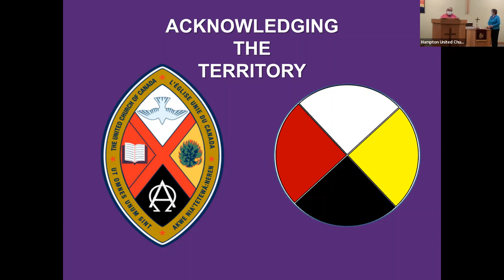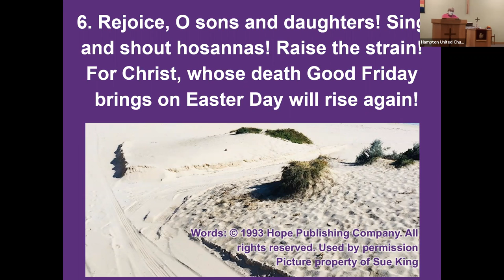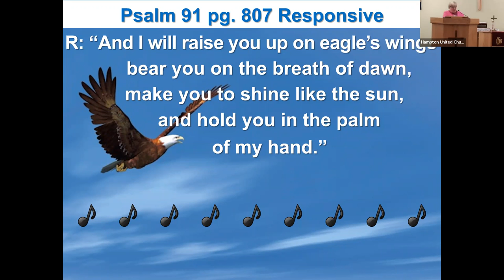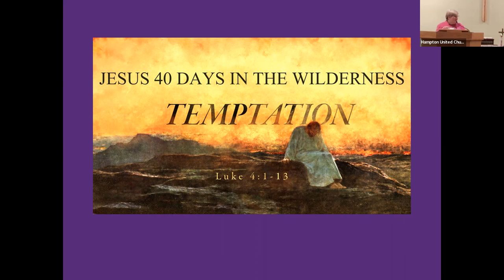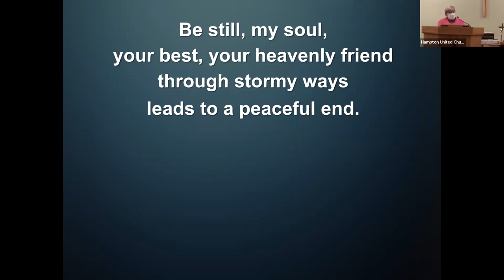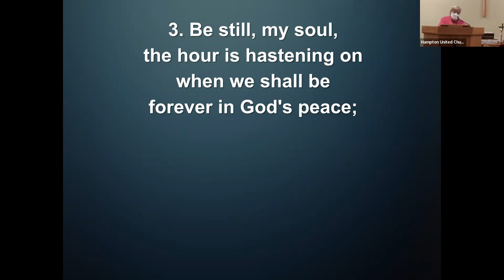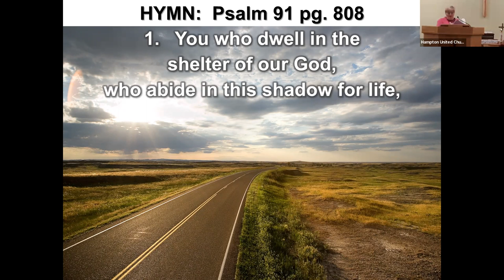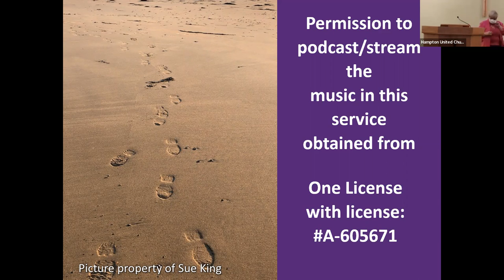March 6, 2022 service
For the first Sunday in Lent, Sue King spoke about our times in the 'wilderness'.